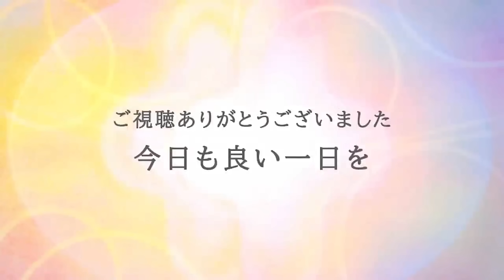#70【超貴重！】レムリア女王から贈られてきた愛のメッセージ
いつも温かなコメントを本当にありがとうございます！年に一度の原画展情報を貼らせて頂きます。
【2024年個展情報】
日程：11月3日～9日　初日13時～17時30分、平日11時～17時30分、最終日10時30分～16時　銀座ギャラリー青羅　入場無料
初日は原画購入希望者のための貸切内覧会となります。
※内覧会への参加申し込みにつきましては、10月になりましたらブログやメルマガでお伝えしていきます。
原画を購入できる機会は年に一度のこの時だけとなります。
画廊への入場は、混雑時には時間別の整理券を配布する予定です。
この他の詳細はもう少し近くなりましたら同じくメルマガやブログでお伝えしていきます♪

◆新刊本「永遠のひかり-宇宙の音-」21冊目となる本は画集三部作の最終章です。

Shopでカレンダーの販売開始しています。※個展会場でもご購入頂けます。
新作版画は、10/1日からいよいよ販売開始です！

■メルマガ登録　※ご案内・お知らせをいち早くお届けしています！

琵琶湖のマーナの話の回
#66【レムリアの習慣】レムリアで行われていた虹の歌と琵琶湖の女神との関係

レムリア沈没の話の回
#67【神回】レムリア最後の日に何が起きた？アトランティスとのことについて

■Chie作曲 3rdアルバム「Eternal」　Amazonランキング3部門で1位。
※レビューよろしければお願いします！

■新刊本【永遠のひかり～虹の龍～】　Amazon部門別ランキング1位。

▼BGM Chie作曲
CD「Trinity」（スターシアレコード）より「聖なる泉」
CD「Lumiere」（スターシアレコード）より「Lumiere」」「DayDream」「天使の散歩」
【字幕表示方法】※自動翻訳のためおかしな表示になる箇所があります。 動画画面下の設定にあります。機種などによっても違いますので参考までに。
・PCでは、動画画面右下
・スマホでは、動画画面右上の３つの点が縦に並んだマーク